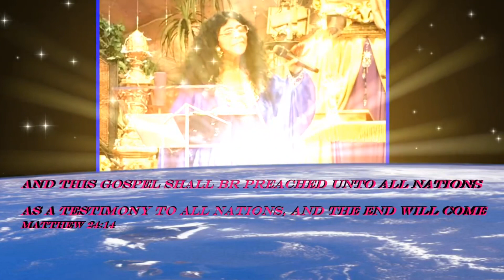Evangelist Patricia Turner - Peter Experienced the Word of God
Evangelist Patricia Turner preaching the Word of the Living God, the Everlasting Gospel of Jesus Christ and showing forth the Power of the Holy Spirit on Sunday, November 27, 2022!